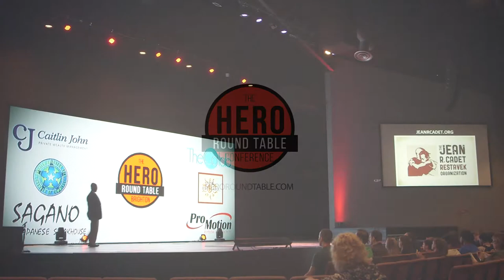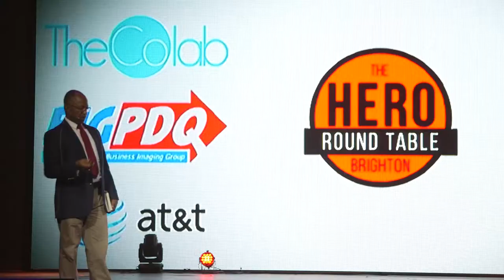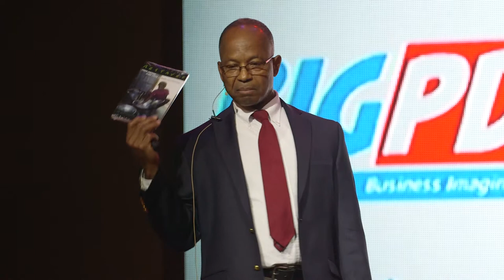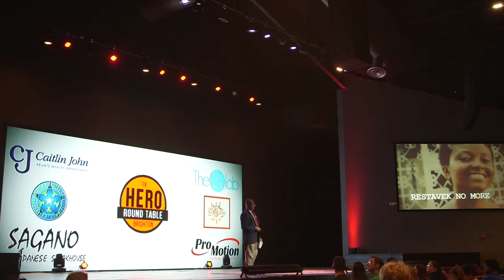Jean-Robert Cadet: My Life as a Child Slave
Jean-Robert Cadet discusses his history as a slave in Haiti. His childhood as a Restavek inspired his work today as he works to free child slaves in Haiti.

Delivered at the Hero Round Table Michigan in Brighton in 2015.